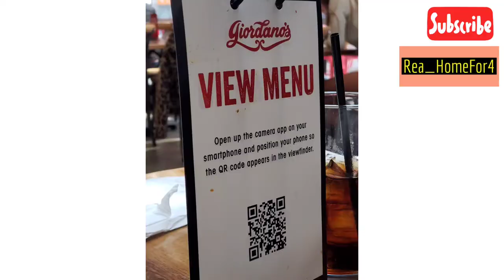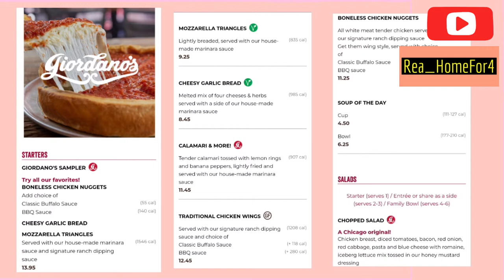Giordano's Chicago Pizza | The best pizza!!! | Vlog 2021 | Rea_HomeFor4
We really enjoyed our food, it was SUPER! We also like our server, Austin, he is very friendly and kind.  When the pizza was served, it is so mouthwatering :) The taste did not disappoint, it is flavorful plus the mozzarella is so fluffy as you can see in the video.
The price is reasonable, we ordered:
-Calamari & More
-Traditional Chicken Wings(classic buffalo sauce)
-Boneless Chicken Nuggets(bbq sauce)
-Large Chicago Classic Deep Dish Pizza
We only paid less than $100.

If you like this video, please leave a comment or a like 👍❤
Click on the 🛎 to get notified to my new video uploads.

Rea